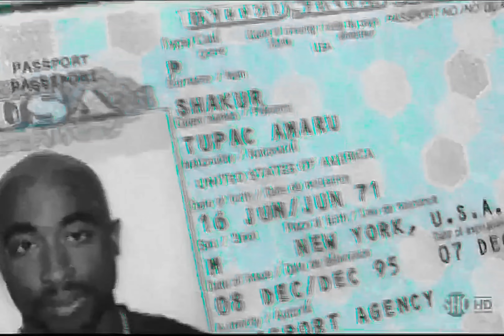2Pac - I'd Rather Be Your Lover (Instrumental)(OG)[High Quality Audio Surround Sound Remastered] 4K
I could be your sister, I could be your mother
We could be friends, I’d even be your brother
But I’d rather be your lover
That’s right, I’d rather be your lover

I don’t know where I stand with you
I never ever make any plans with you
I don’t know what I mean to you
The only thing I know is I dream of you
And all that I know (all that I know)
Is I just don’t understand (just don’t understand)
Why my, mmmm, happiness always lyes
In the palm of your hand, but

Sometimes I know what you’re thinking next
But wouldn’t it be better if I loved you less?
Sometimes I think that I made you up
But wouldn’t it be better if I gave you up?
Are U surprised?

Hey, don’t trip for what they lips say
Even when the media is getting greedyaa
U make the hips sway
Creeping with the blonde ambition
I caught U peepin' and I ain’t sleepin'
I got U freakin' through the whole weekend
Fakes is speakin', is it passion or just the heat?
Got ya tryin to get me all up in ya satin sheets
Well what they say, a Blonde and a Thug Brotha
The way U gettin' paid
I wish we was lovers

(now U don’t understand, huh, hehe)
Why my, mmmm, happiness always lIes (yea yea yea)
In the palm of ya hand, but
I could be ya sister (eh, hold on with that)
I could be ya mother (I don’t need no mother)
We could be friends
I’d even be ya brother
But I’d rather be ya lover (yea yea yea)
That’s right, I’d rather be ya lover (bet U would, hehe)
(heh)
I could be ya sister (chill out with that)
I could be ya mother (that’s illegal)
I’d even be ya brother (yea yea yea)
But I’d rather be your la (just bring it here girl)
I’d rather be ya lover (what U need is a thug in ya life, hehehe)
I could be ya sister (eh check this out, though hehe)
I could be ya mother
We could be friends, I’d even be ya brother
But I’d rather be ya lover
That’s right
I’d rather be ya lover (yea yea yea)
R U Surprised?
Are You?

“WE FUCKED! WE FUCKED! WE FUCKED! WE FUCKED! WE FUCKED! WE FUCKED! AND WE GON’ FUCK SOME MORE! FUCK! FUCK! FUCK! A GHETTO NYUGGA FUCKING MADONNA!

Date: June 15, 1994
Producer: Madonna & Dave “Jam” Hall
Samples: Lou Donaldson – It’s Your Thing

Featuring: 2Pac
Produced By: Dave "Jam" Hall & Madonna
Written By: Shep Pettibone, Dave "Jam" Hall, 2Pac & Madonna
Remix Of: Madonna (Ft. Meshell Ndegéocello) – I'd Rather Be Your Lover